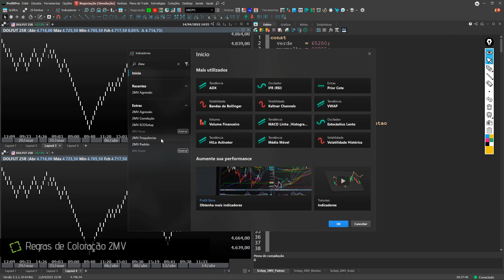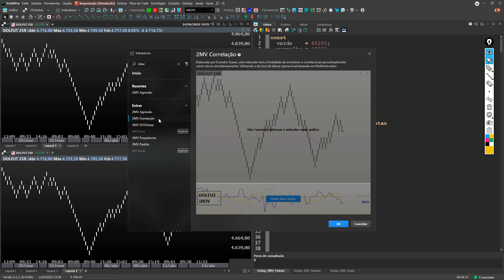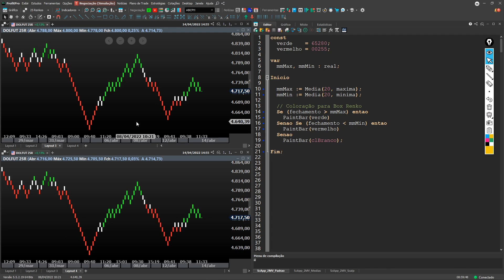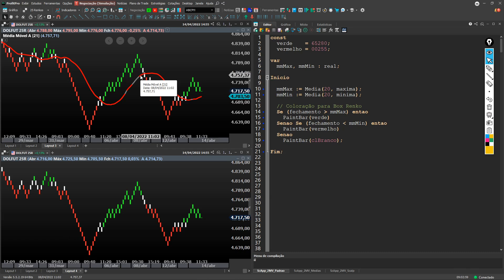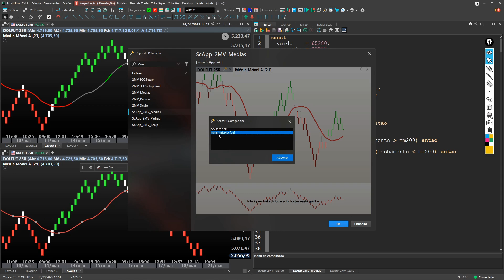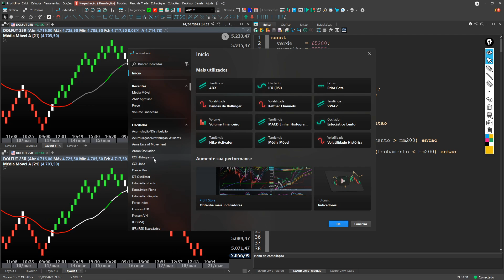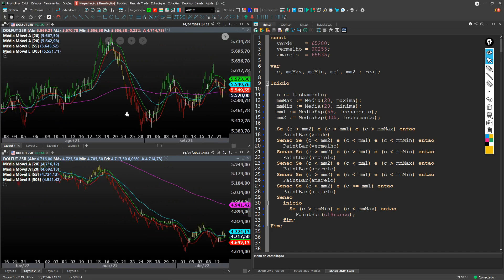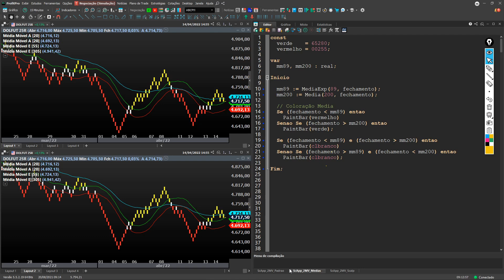2MV Padrão / Medias / Scalp - Coloração Programação Profitchart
Como funcionam e como são programadas as regras de coloração 2MV Padrão, Médias e Scalp usando o Editor de Estratégias no Profitchart.